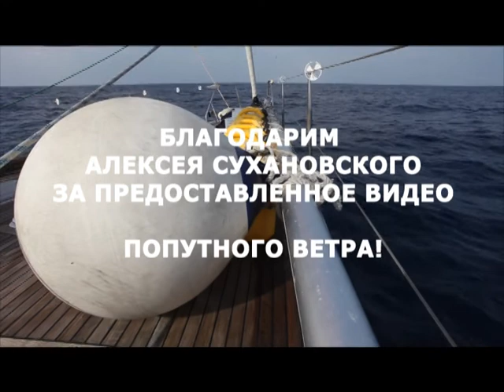Интервью по поводу. "Дневник Джульетты", эфир 02.02.15, т\кПС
Алексей Сухановский, журналист, редактор журнала "Поморская Столица" участвовал в кругосветном путешествии